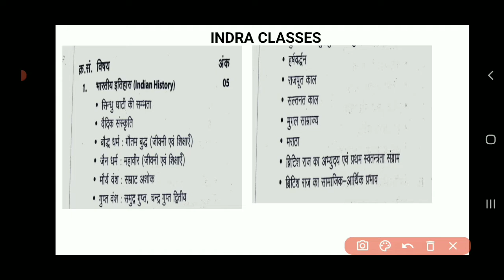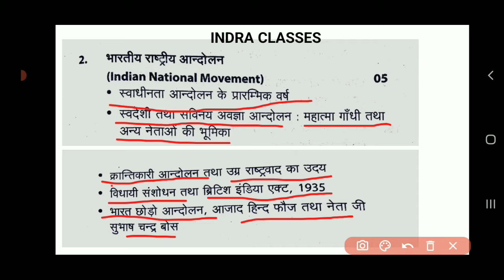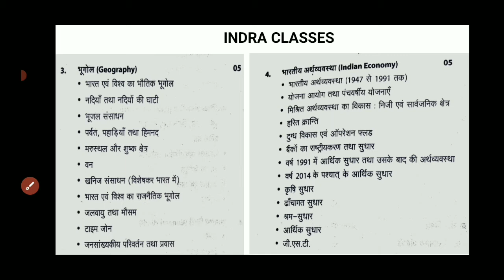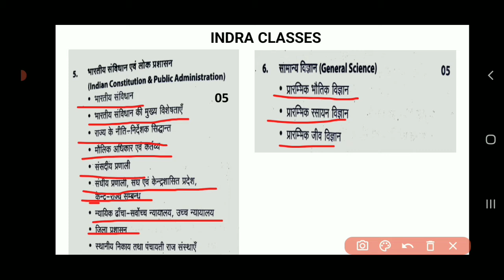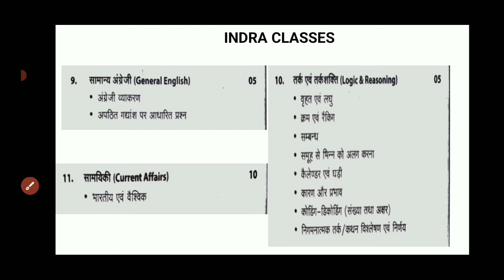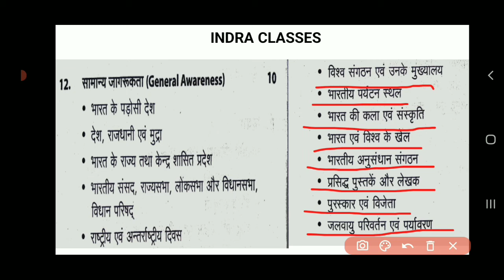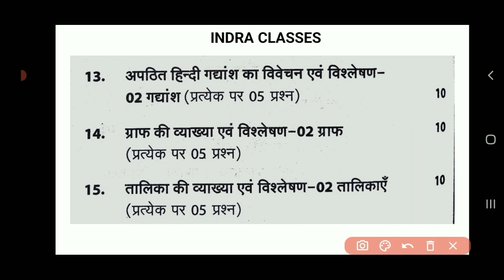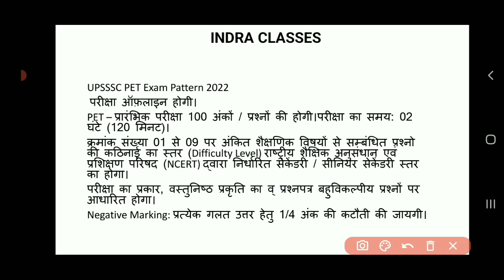UPSSSC PET 2022 SYLLABUS DETAILS & EXAM PATTERN || EVERTHING YOU NEED TO KNOW